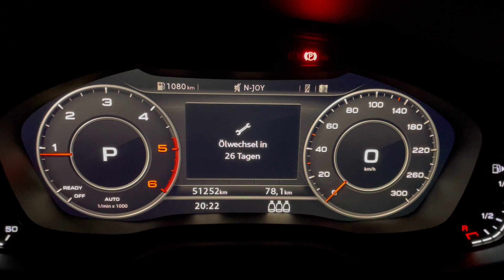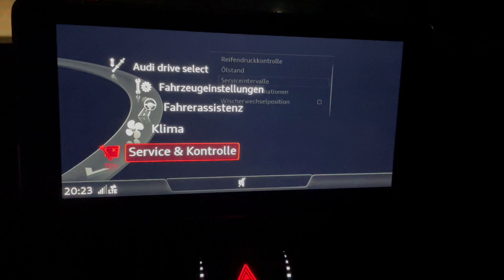Audi Q5 Service zurücksetzen / Öl Wechsel Intervall löschen - reset / ab 01/2017 Audi Q5 (FY)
In diesem Video zeige ich euch, wie Ihr bei eurem Audi Q5 FY, den Ölwechsel Intervall zurück setzen könnt.